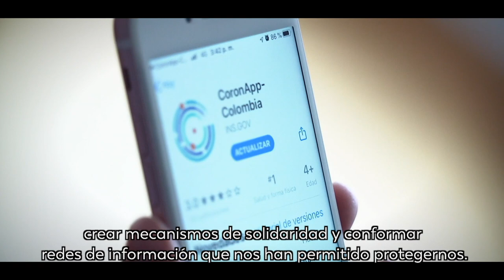Este 17 de mayo celebramos el Día Mundial de Internet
Este es quizás en el año más importante de su historia ya que, gracias a internet, hemos podido seguir adelante y cumplir con el aislamiento preventivo que nos obliga a permanecer en casa.